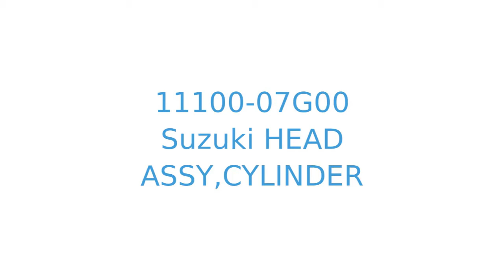11100-07G00 head assy,cylinder Suzuki LT-Z400 QUAD SPORT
Product showcase for Suzuki head assy,cylinder - 11100-07G00
Suitable for:
LT-Z400 QUAD SPORT 2003 (K3) USA (E03) QUADSPORT QUAD-SPORT
LT-Z400 QUAD SPORT 2004 (K4) USA (E03) QUADSPORT QUAD-SPORT
LT-Z400 QUAD SPORT 2005 (K5) USA (E03) QUADSPORT QUAD-SPORT
LT-Z400 QUAD SPORT 2006 (K6) USA (E03) QUADSPORT QUAD-SPORT
LT-Z400 QUAD SPORT 2007 (K7) USA (E03) QUADSPORT QUAD-SPORT
LT-Z400 QUAD SPORT 2008 (K8) USA (E03) QUADSPORT QUAD-SPORT
LT-Z400Z QUAD SPORT 2003 (K3) USA (E03) QUADSPORT QUAD-SPORT
LT-Z400Z QUAD SPORT 2004 (K4) USA (E03) QUADSPORT QUAD-SPORT
LT-Z400Z QUAD SPORT 2005 (K5) USA (E03) QUADSPORT QUAD-SPORT
LT-Z400Z QUAD SPORT 2006 (K6) USA (E03) QUADSPORT QUAD-SPORT